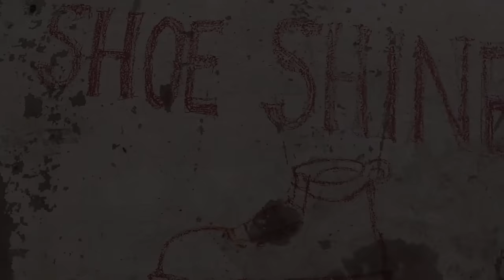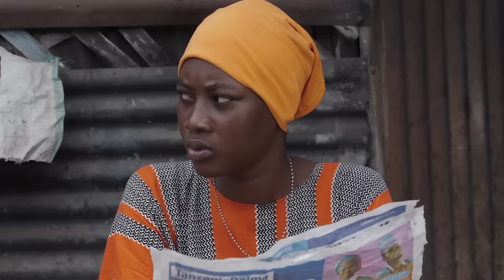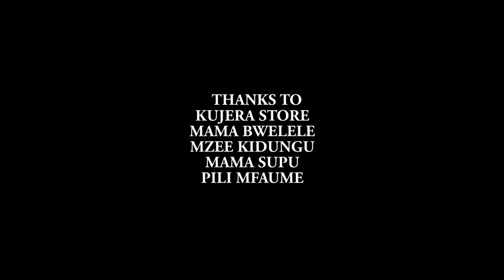KAZOA NDANI YA IMANI PART 1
Karibu sana kuangalia filamu ya ucheshi ikiwa na ujumbe mzuri ndani yake. anaangalia mtu wa umri wowote ule.